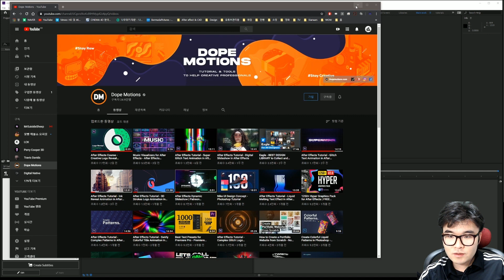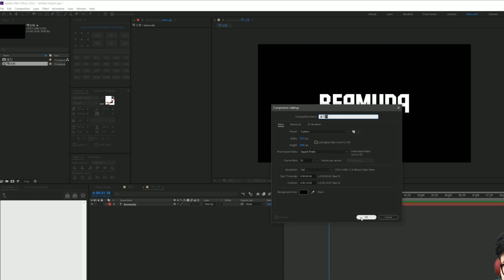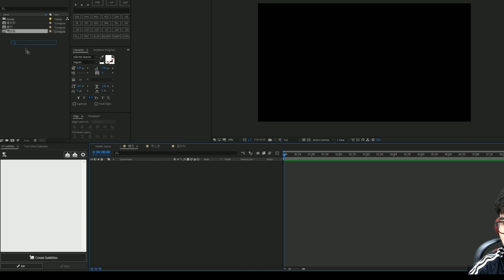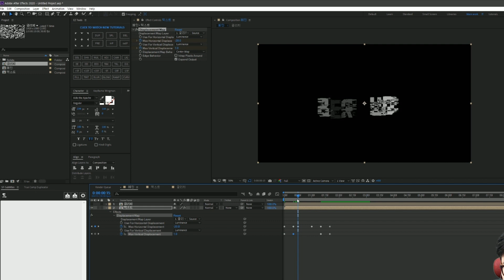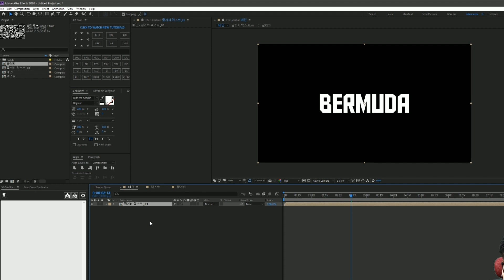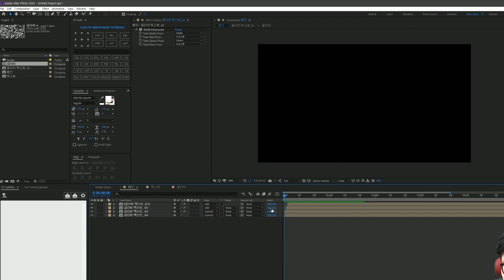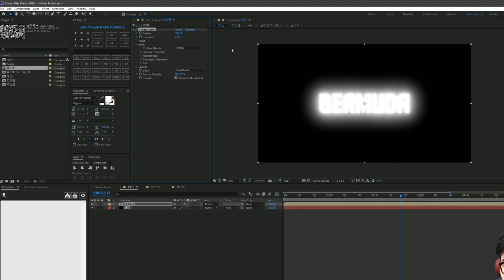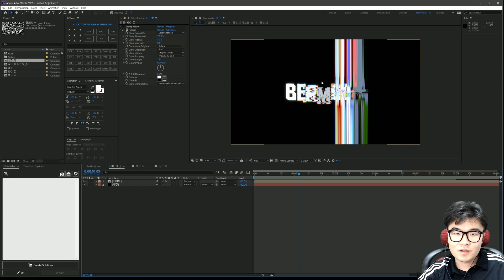에펙 글리치 텍스트 애니메이션(2)[에프터 이펙트 외국 튜토리얼 한국어로 듣자!]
에펙 해외 튜토리얼 어려우시다구요?

0:00 인트로
0:30 해외튜토리얼 소개
0:45 에펙시작
0:59 텍스트 애니메이션
2:52 글리치 제작
5:11 글리치 효과 제작
10:17 rgb갈라지는 효과
13:25 딜레이 효과
15:10 glow효과
18:00 마무리

-강좌 자료-

28800)*4
GPU: ColorFul Vulcan GTX 1080Ti *2
파워: 시소닉 포커스 골드 1300W
쿨링: 커스텀 수냉
시스템 쿨러: Corsair ML Fan*4 Arctic PW 120*3
케이스:  Phanteks Enthoo 719
SSD: 다수
HDD: 다수
모니터: 43un700(메인) 27uk600(서브)

집 컴퓨터
28800)*4
GPU: Zotac Trinity RTX 3080
파워: 커세어 RMx 850W
쿨링: 커스텀 수냉
시스템 쿨러: Lian Li Uni Fan sl120*6
케이스:  Thermaltake Core P3
SSD: 다수
HDD:

28800)*2
GPU: Nvidia RTX3070 FE
파워: CoolerMaster VF650 SFX
CPU쿨링: 녹투아 NH-L9x65
시스템 쿨러: NOCTUA NF-S12B redux-1200 PWM*2
케이스:  MetalFish Mini itx(S1)
SSD: 다수